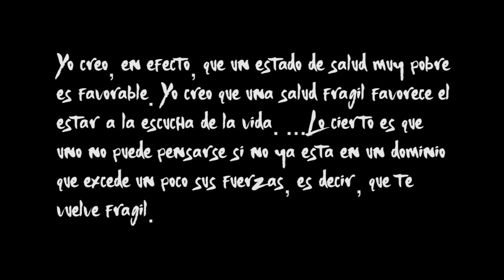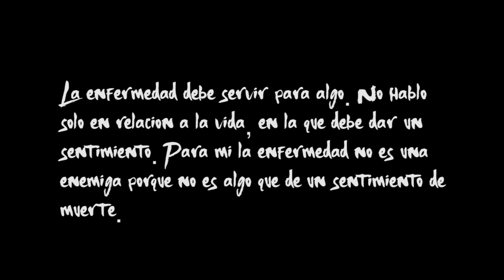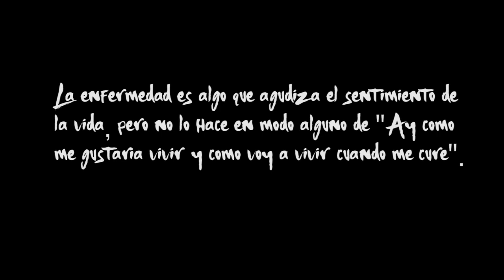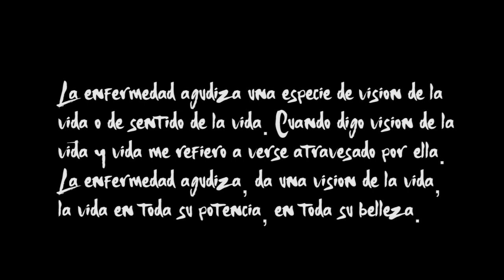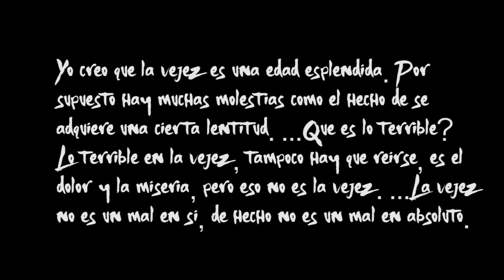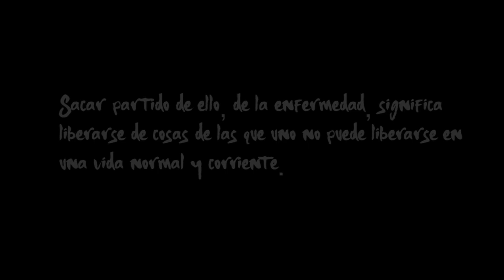Mutante y Orgullosa #9 - Diego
Idea y producción Leonor Silvestri y Mai Staunsager. Entrevista #9 a Diego Piedrabuena. Aporte bibliográfico: Gilles Deleuze.

Mutantes & Orgullosas es una iniciativa documental autogestiva para hablar de las condiciones corporales (más o menos) invisibles.

Creemos que toda condición, por dura que sea, tiene una potencia a invocar. Armamos estas entrevistas para armarnos y encontrarnos juntas en la lucha por la construcción de esa potencia que la hegemonía del discurso sobre lo que la salud (o la enfermedad) debe ser nos expropia cada día.

Combatimos las pasiones tristes que capturan los cuerpos afectados por un destino que muchas veces no nos dejan amar y nos contagiamos para dotar afirmativamente una existencia que fugue de la obediencia a la salud como lo mejor que te puede pasar.

Los videos están liberados SIN FINES DE LUCRO (de ningúna índole).